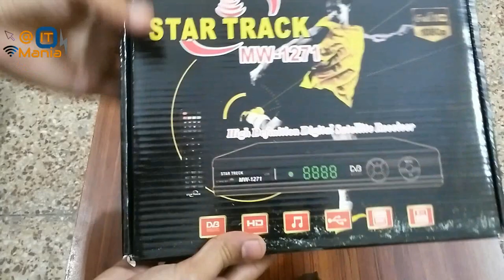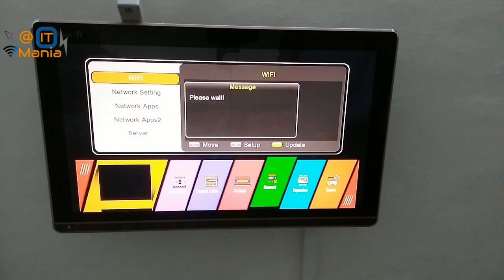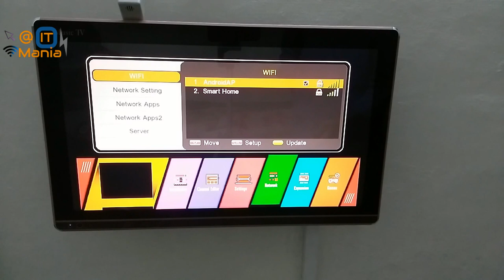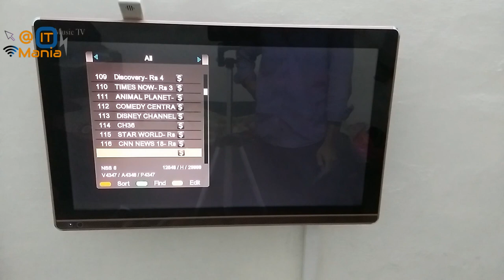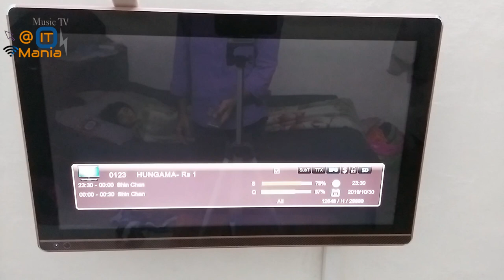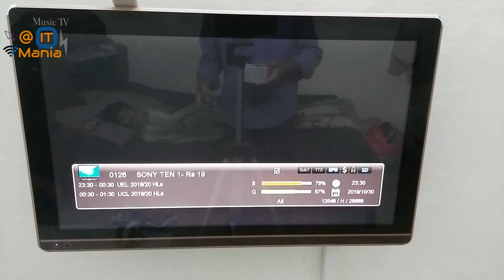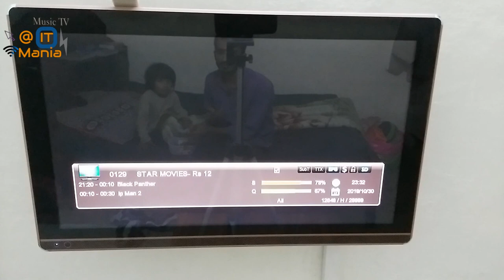watch free Dish Tv channel with Star track Receiver Cline Urdu & Hindi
In this video i show you the star track receiver MW-1271 unboxing and  review